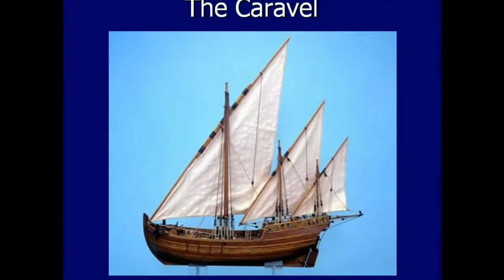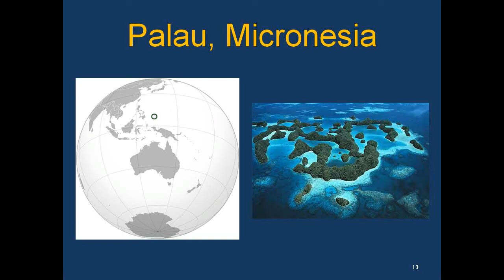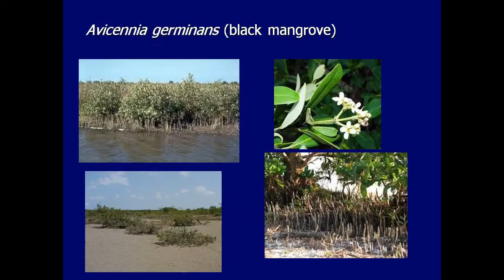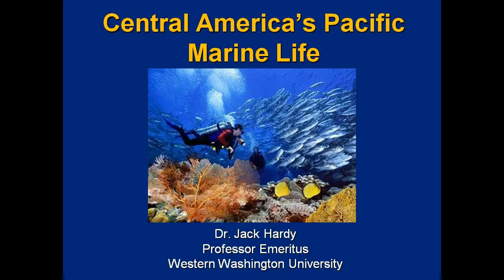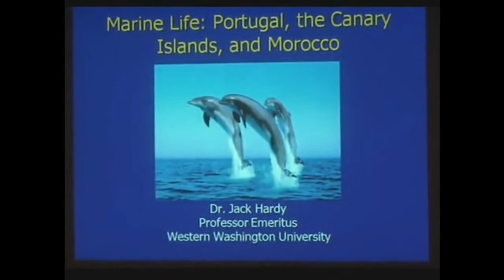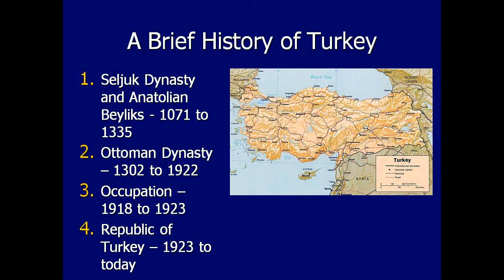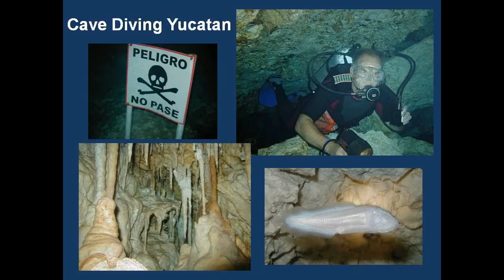Jack Hardy - THE CRUISE SHIP ENRICHMENT NETWORK